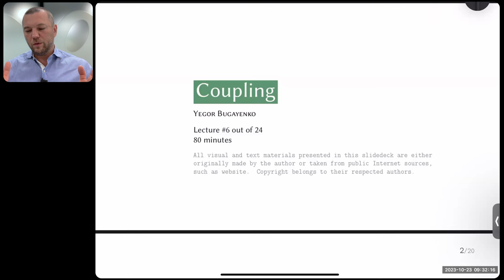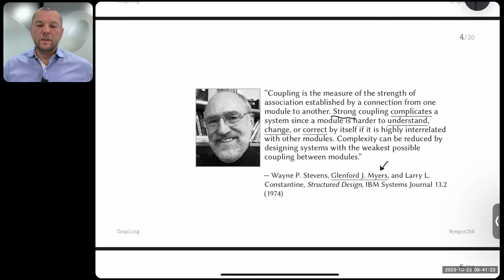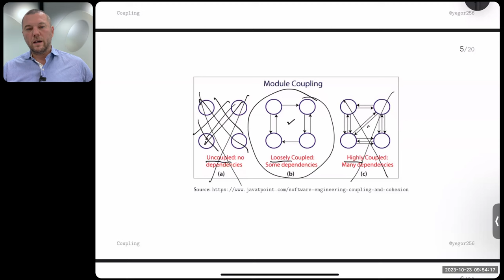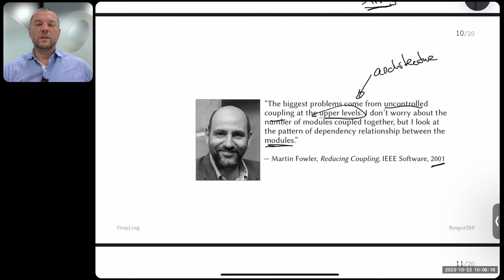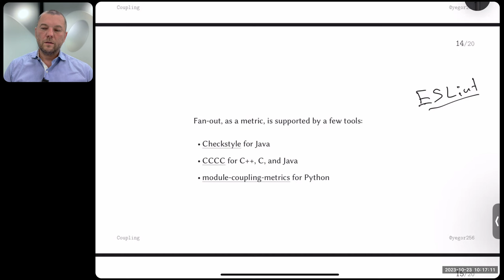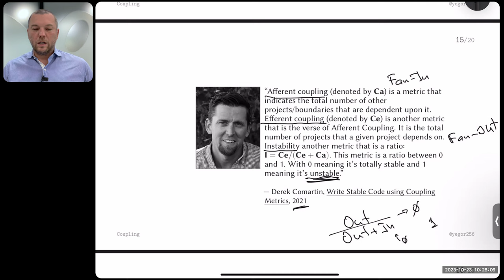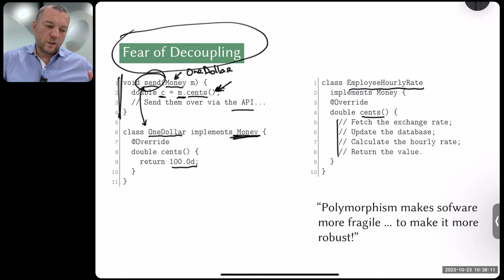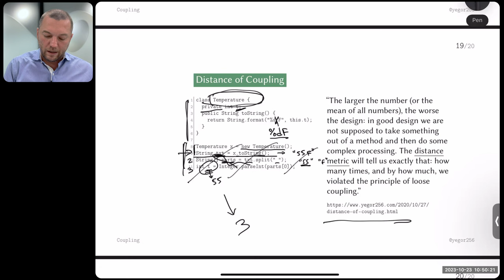SQM 6/24: Coupling [software quality crash course] [eng sub]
A lecture for BSc students in HSE University.

(in LaTeX and PDF)

0:00 Введение
3:53 Structured Design
8:37 Glenford J. Myers
23:07 Wayne P. Stevens
25:51 Coupling Between Objects (CBO)
28:38 Direct Class Coupling (DCC)
35:06 Steven McConnell
44:18 Tools
52:13 Write Stable Code using Coupling Metrics
59:07 Types of Coupling (some of them)
1:02:55 Fear of Decoupling
1:09:51 Temporal Coupling
1:14:26 Distance of Coupling